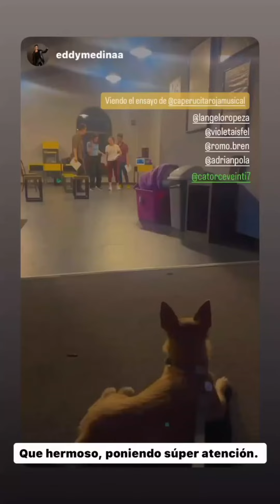Instagram Stories de